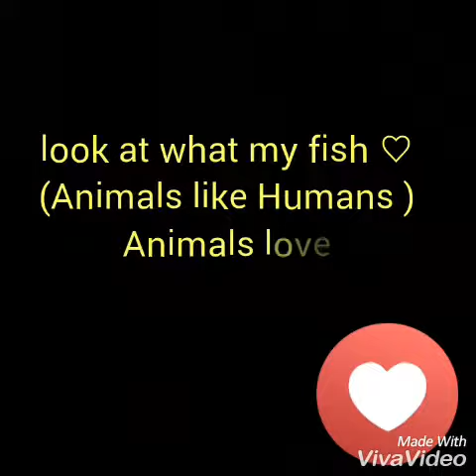My fish (Animals like Humans ) Animals love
LOOK AT WHAT MY FISH DO
ANIMALS LOVE
animals like human
WHEN ANIMALS KISS KISS Each other
Pls
BO38TV ♡ ♡ ♡
Go to ask BO38TV vidio and ask on the comments box below , and I will anser when I got alot of quastions